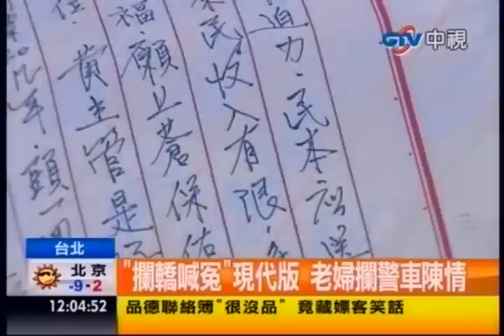中視新聞》「攔轎喊冤」現代版 老婦攔警車陳情